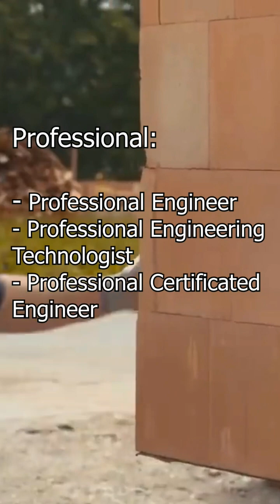Engineering Titles Explained South Africa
Engineering Titles in South Africa